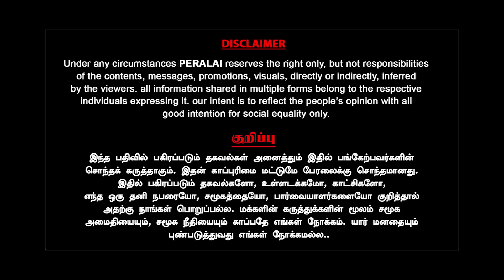இனி இதான் சட்டம் - ஆளுநருக்கு எதிராக வேட்டையாடிய Stalin | Constantine Raveendran |MK Stalin| RN Ravi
இனி இதான் சட்டம் - ஆளுநருக்கு எதிராக வேட்டையாடிய Stalin | Constantine Raveendran | MK Stalin | RN Ravi | Peralai